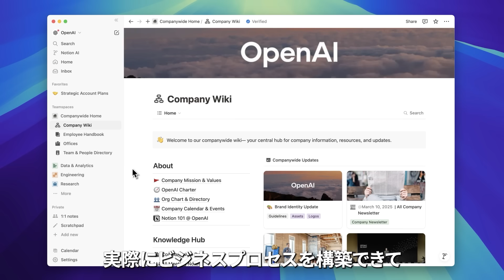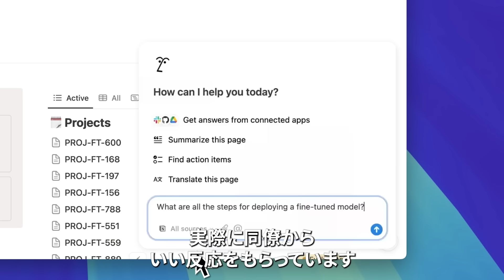OpenAIは社内のナレッジをNotionにより効率的にワークフローへ変換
わずか数年で従業員が数百人から数千人へと急成長したOpenAI。その成長に合わせて、Notionも単なるツールとしてではなく、人間の知的作業をAIで強化するというビジョンを共に築くパートナーとして進化してきました。OpenAIのチームが日々Notionを活用する中で得られたフィードバックは、GPT-4を活用した機能の開発に生かされ、両社のAIによるコラボレーションの未来を加速させました。